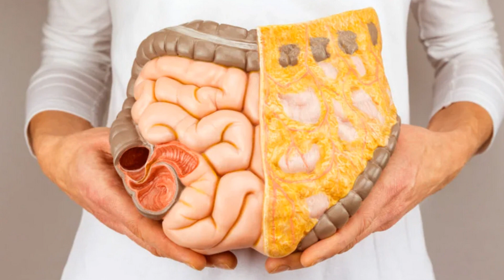Лучшие продукты для очистки организма от шлаков и токсинов.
Из этого видео вы узнаете какие продукты помогают очистить организм от шлаков и токсинов не хуже, чем любые медикаменты. Каждому известно что шлаки и токсины вредны для организма, ведь они являются ядами и отравляют его. При скоплении большого количества шлаков и токсинов начинаются проблемы с желудочно-кишечным трактом, появляется авитаминоз, анемия, усталость, диарея и камни в почках, а также могут быть проблемы с давлением.
ВИДЕО " Лучшие продукты для очистки организма от шлаков и токсинов". Также в видео: очистка организма от шлаков и токсинов  в домашних условиях, очистка организма от шлаков и токсинов свекла имбирь чеснок лук яблоки семя льна, имбирь способствует выведению токсинов, естественное очищение организма от шлаков и токсинов.
ОТНОСИТЕСЬ ВНИМАТЕЛЬНЕЕ К СВОЕМУ ПИТАНИЮ
И БУДЬТЕ ЗДОРОВЫ ! ❤️
Первоисточник - Здоровье с удовольствием.

⏩Автор видео - Полезные Советы Всем